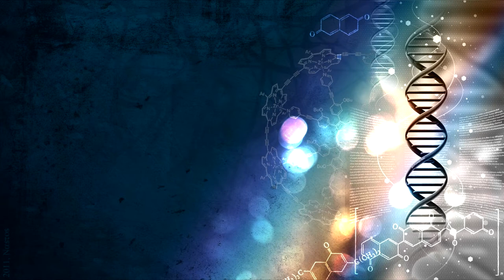new intro part 2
new video intro part 2